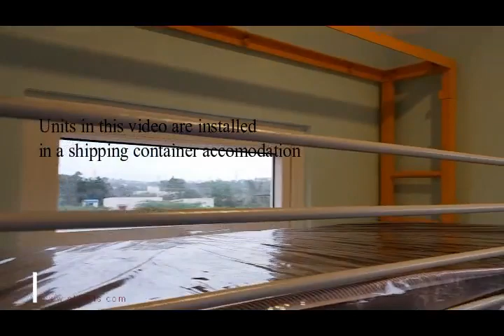Making of foldable bunkbed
Premium Double bunk bed - FOLD-ABLE
Designed and made by Stabil Builders Pvt Ltd